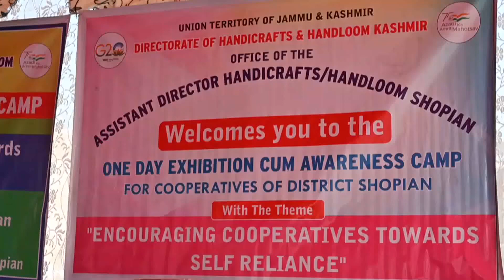Awareness/ Exhibition Camp on Encouraging Cooperatives towards Self Reliance, held at Shopian